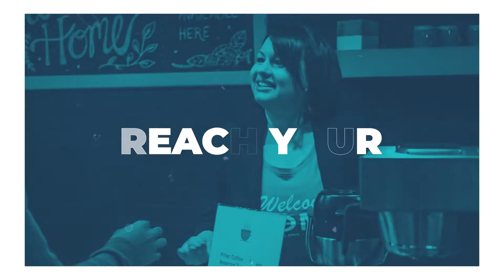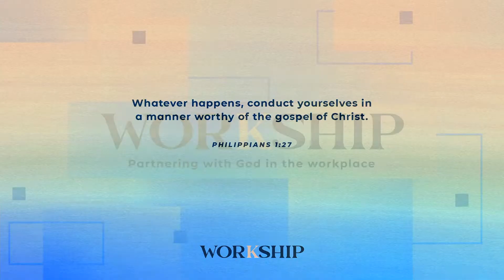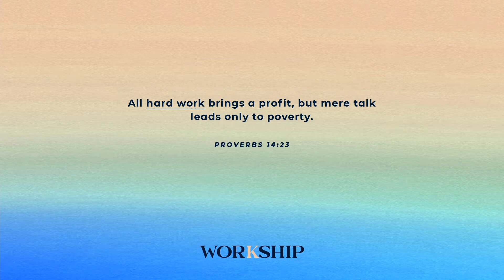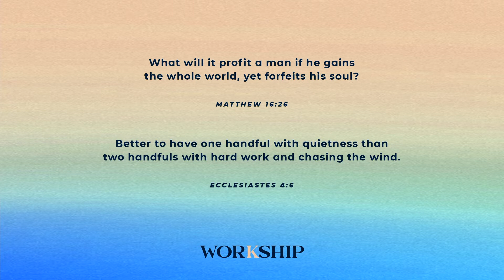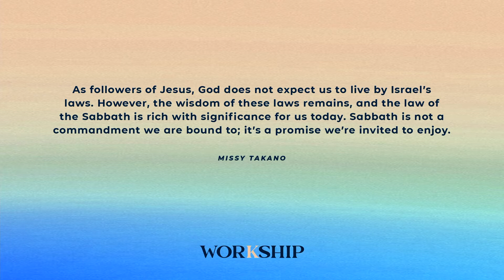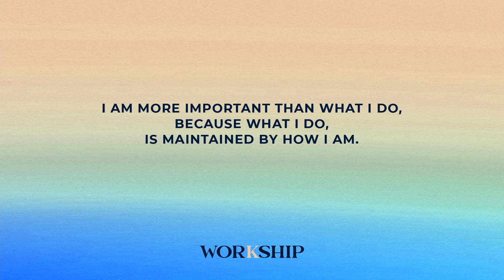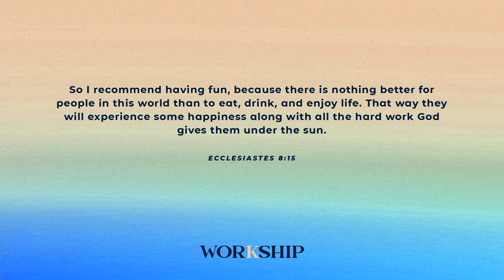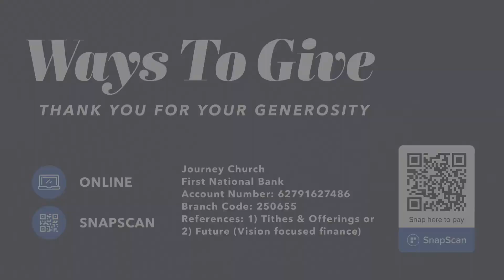The "Productivity" of Work I Ps Andrew Van Rensburg